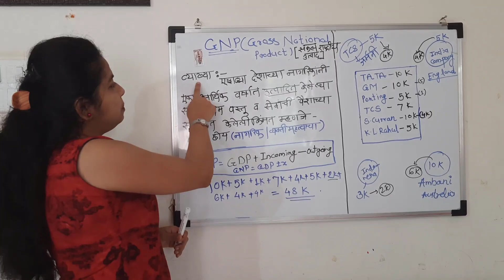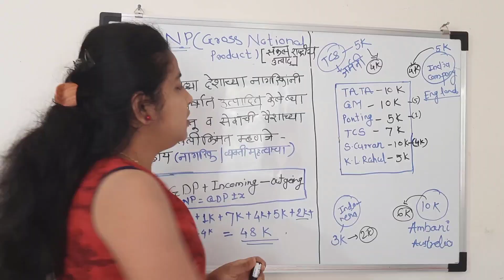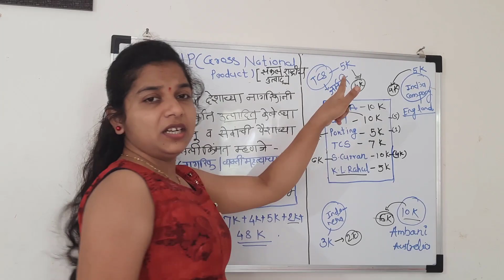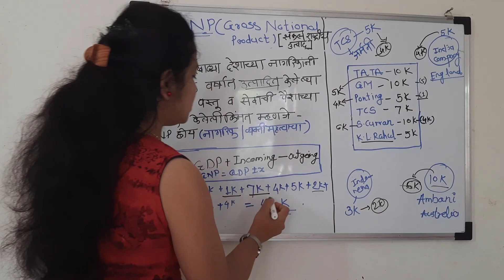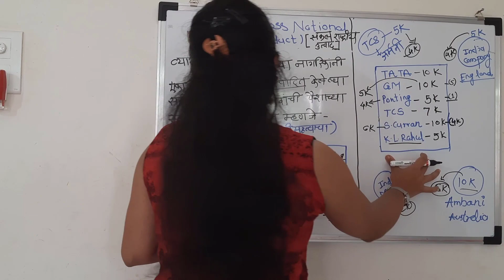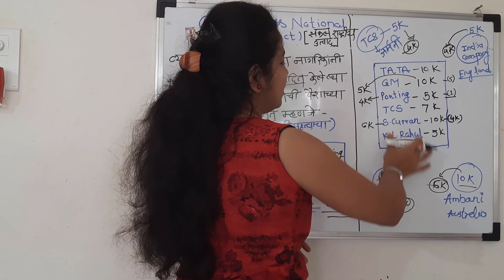Economics - GDP - Part 2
Here in this lecture GDP concept is discussed. GDP is important for MPSC preparation.